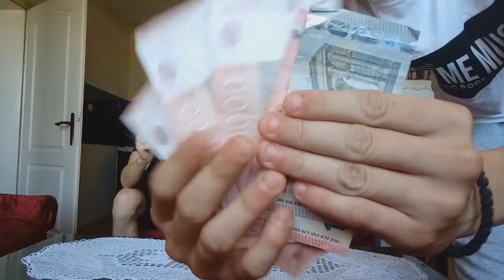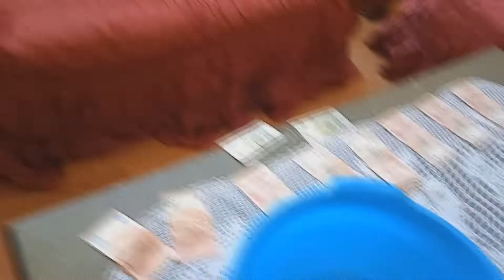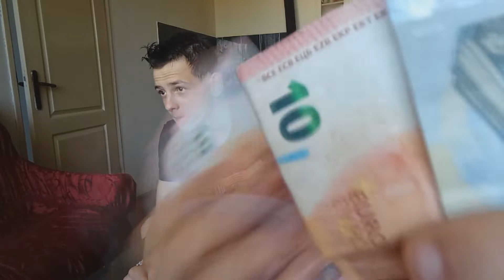KO CE DUZE POD VODOM *NAGRADA 100E*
🎵 Pesme iz donacija :

1-5€ / Cunami - Klizim po mahali (DJ Saša Filipović Remix)
5-10€ / BON AMI - Sve cu da ti dam (JOKER Remix)
10-20 € / SOFI MARINOVA - Lubovni dumi (DJ SAZER REMIX)
20-30€ / Mile Kitić - Šanker ( DJ Lexero ft. DJ Pletex 2012 RMX )
30-50€ / SLOBA RADANOVIC - REKLA MI JE REKLA (REMIX DJSANDI X DJHONEY )
50-100€ / JANA - OSTAVI MI DRUGOVE (MM REMIX 2017)
100-200 € / Sinan Sakić - Minut dva (DJ SNS feat. Marianus Remix)
200-300 € / Sinan Sakić - Život da stane ne sme (DJ SNS Remix)
300€ +/

⚠️Stream donations are welcome but never mandatory, donations cannot be refunded.

1) IGGY X 61e
2) Dz0ni 4,50e
3) Velja 1 e
4)

Zabranjeno pitanje za moderatora.
Zabranjeno vredjanje Bekisha i moderatora
Zabranjeno spominjanje drugih jutjubera
Zabranjeno vredjanje po nacionalnoj osnovi.
Zabranjeno kurcenje xd
Zabranjeno flexovanje :D